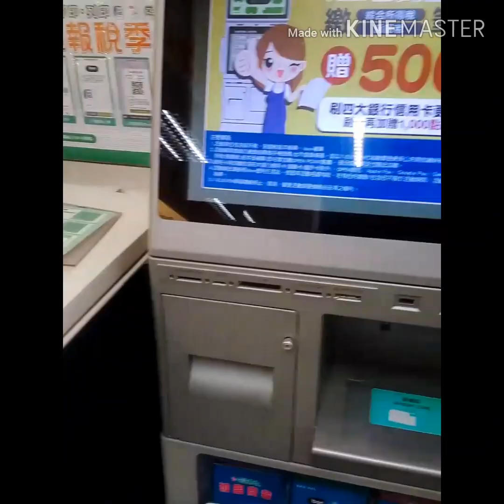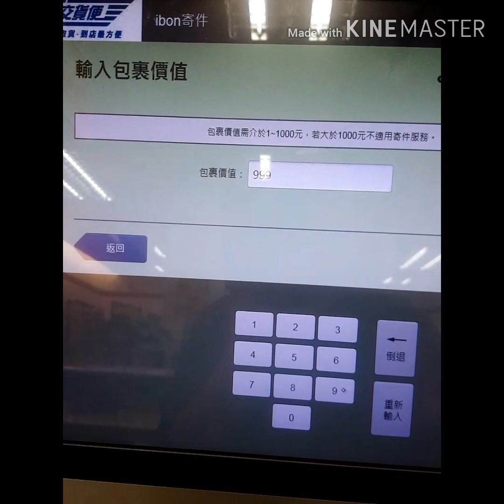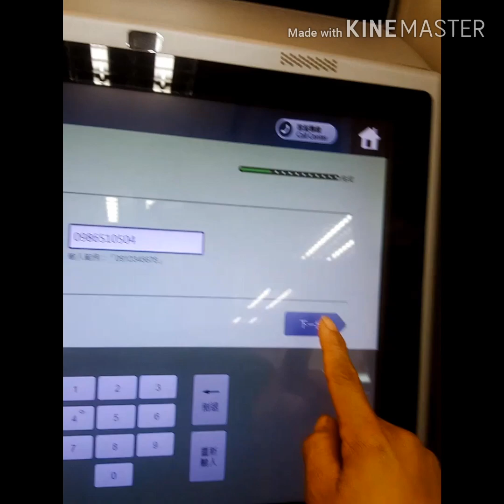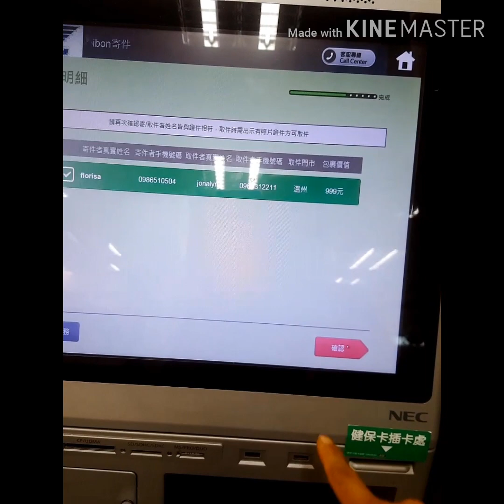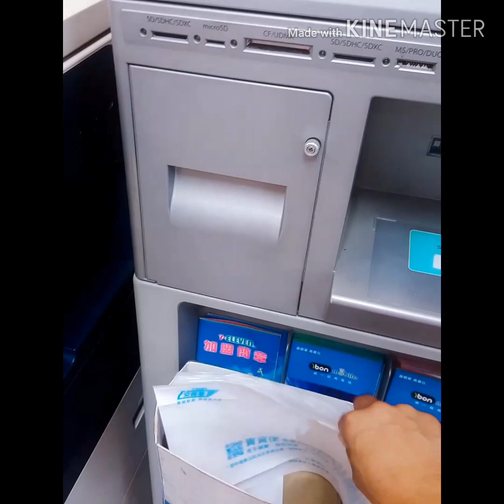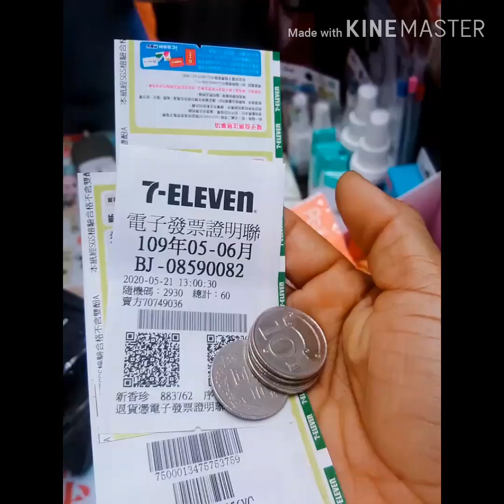PAANO MAGPADALA NG ITEMS SA 711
PAANU MAGPADALA NG ITEMS SA 711 TO 711
please like and subscribe my youtube channel and don't forget click the bell botton🔔🔔🔔pra updated  lagi s ating mga bagong videos thanks in advance po "Rizza Vlog's"abangan po ang ating bonggang bongga papremyo 😊😊😊